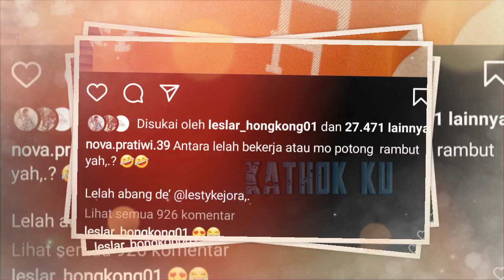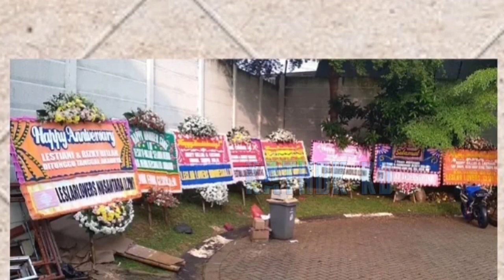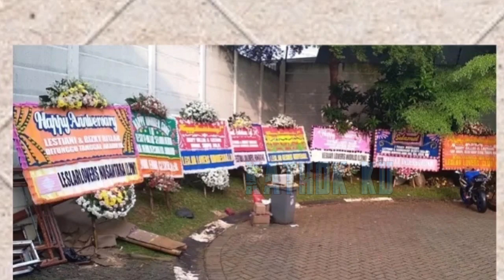Tak TEGA LiHAT Billar KECAPEAN❓ Lesti LANSUNG CUS Bawakan Vitamin utk Billar⁉️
Jangan Lupa: _
Thankz!!..